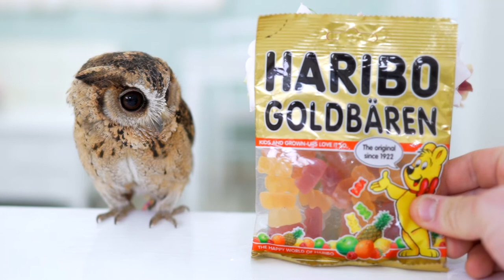Indian Scops Owl🦉New friends❗️ Name: Valentine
Hello!! We'll upload a cute owl video from japan🦉❣️